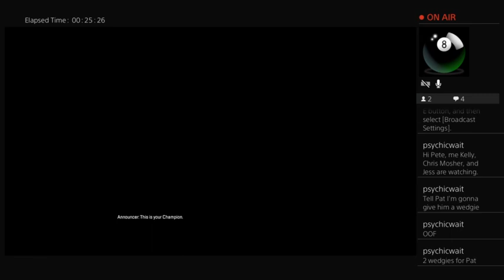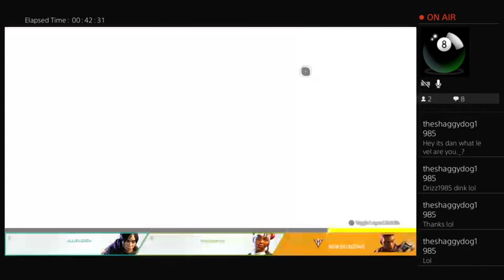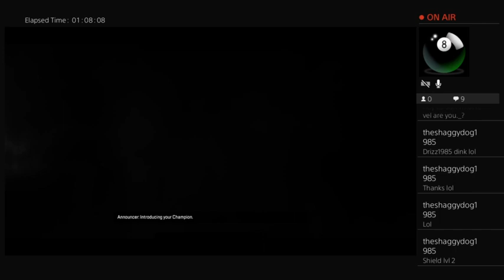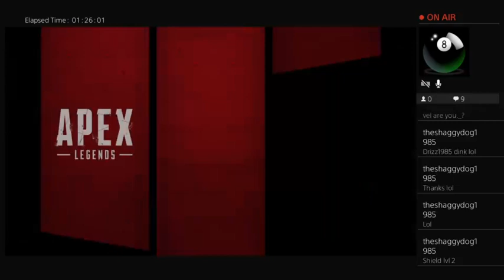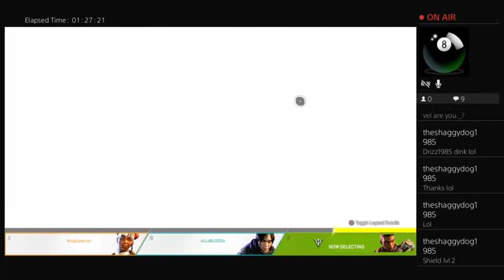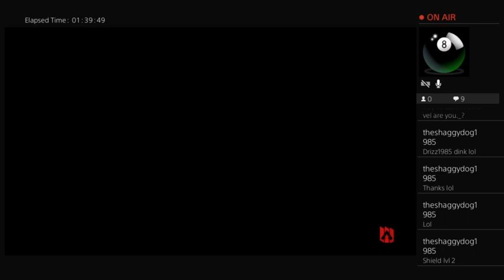Boot Party - Episode 3 w/ Pat from Bystander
Played some Apex Legends with Pat Lally from Bystander.  Boston comedian Ryan Shea was the third on our squad but alas his voice wasn't captured by the stream.  You can check out Bystander here: